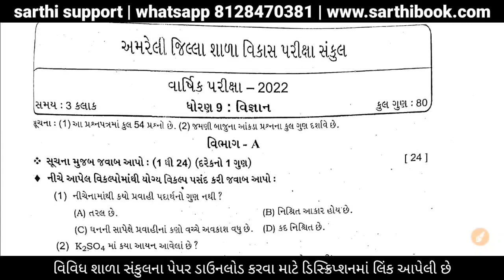Std 9 Science Paper Solution | dhoran 9 Vigyan Varshik Parixa paper solution 2022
ધોરણ 9 અને 11 બ્લુપ્રિન્ટ ડાઉનલોડ કરવા ક્લિક કરો.

ધોરણ 9 અને 11 વાર્ષિક પરીક્ષાના પેપર ડાઉનલોડ કરવા ક્લિક કરો.